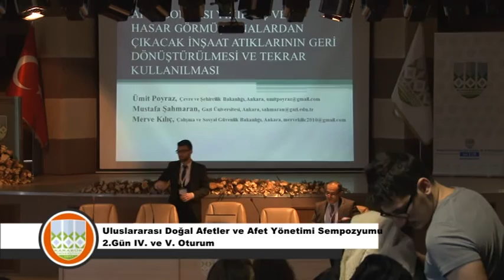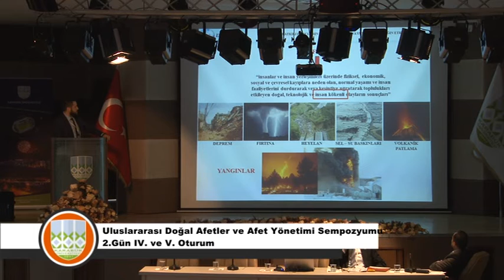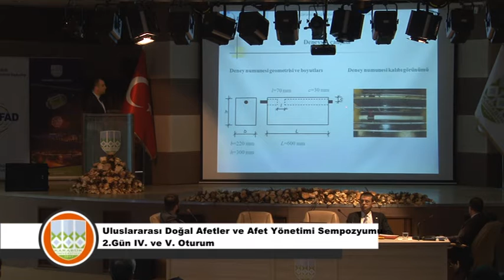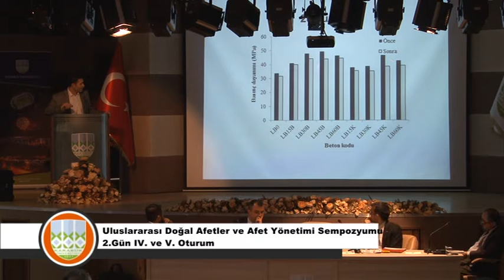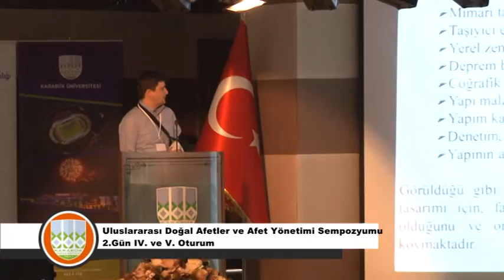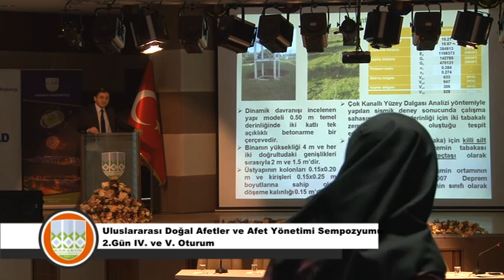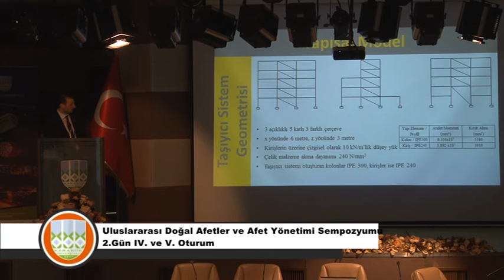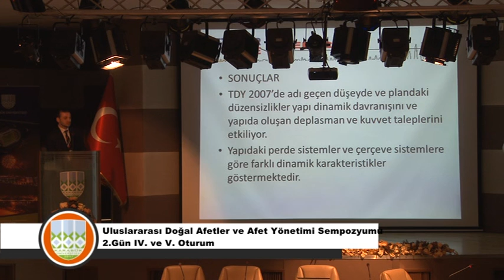Uluslararası Doğal Afetler ve Afet Yönetimi Sempozyumu 2 Gün 4 ve 5 Oturum